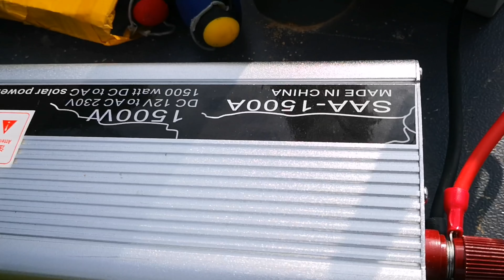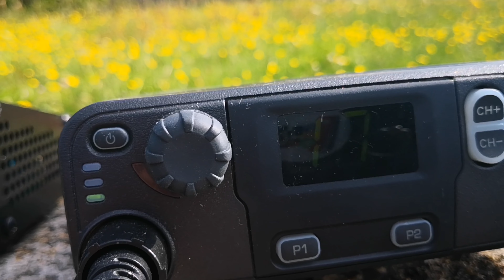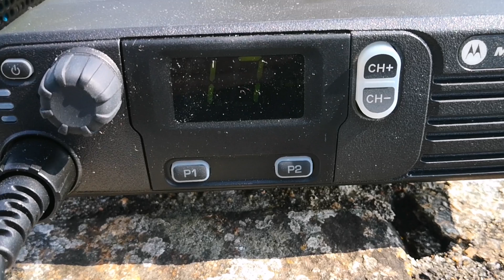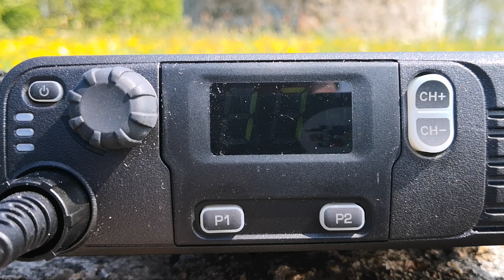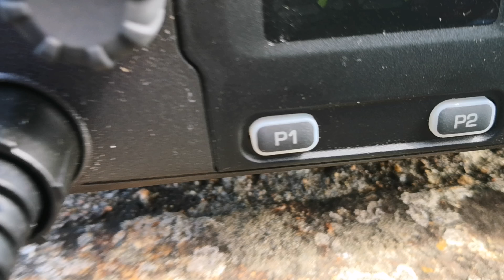QTH Le Puy lambert la Flocellière QSO PMR 446 DMR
QSO réalisé le dimanche 6 mai 2018